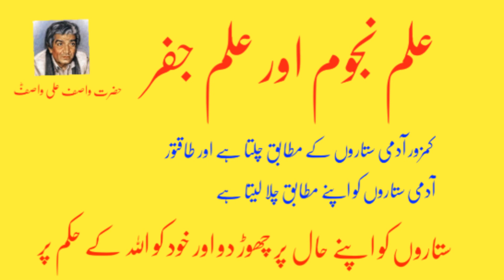What is the reality of Astrology? | by Hazrat Wasif Ali Wasif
Reference, Guftugu Vol.# 3 Lecture # 7
Word by word of Hazrat Wasif Ali Wasif without addition.

What is the reality of Astrology and Astrology?
Just like the existence of jinn, it is not necessary to acquire their knowledge
One of the practices of having astrology is that it plays in the hands of those whose lives are for the sake of Allah, the rest of the people are consumed by this knowledge. That will eat him, the knowledge of astrology eats the astrologer.
A weak man follows the stars and a strong man follows the stars.
This knowledge is like living in a tiger's cage, if you take your eye off the tiger's eye, it will attack and eat you.
Leave the stars to their condition, leave the astrologers to their condition and leave yourself to Allah's command.
علم نجوم اور علم جفر کی کیا حقیقت ہے ؟
جس طرح جنّات کا وجود ہے تو ضروری تو نہیں کہ ان کا علم حاصل کیا جاۓ
علم نجوم رکھنے کا ایک عمل یہ ہے کہ یہ ان لوگوں کے ہاتھوں میں کھیلتا ہے جن کی زندگی الله کے لیے ہو، باقی لوگوں کو یہ علم کھا جاتا ہے یعنی اگر انسان کی زندگی الله کے نام کی نہ ہو تو یہ علم اتنا بڑا علم ہے کہ اس کی کھا جاۓ گا، نجوم کا علم نجومی کو کھا جاتا ہے.
کمزور آدمی ستاروں کے مطابق چلتا ہے اور طاقتور آدمی ستاروں کو اپنے مطابق چلا لیتا ہے.
یہ علم ایسے ہے جیسے شیر کے پنجرے میں رہنا، ذرا شیر کی آنکھ سے آنکھ ہٹائی تو وہ حملہ کر دے گا کھا جاۓ گا.
ستاروں کو اپنے حال پر چھوڑ دو، نجوم والوں کو ان کے حال پر چھوڑ دو اور اپنے آپ کو الله ہے حکم پر چھوڑ دو.